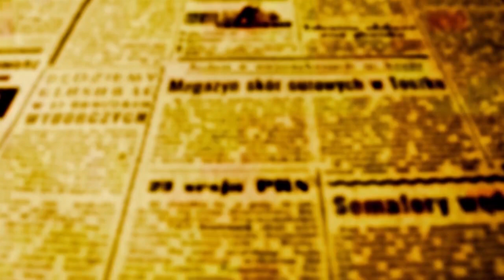JEAN MARQUES - "Era necessário derrubar o veto sobre a Lei sobre mesas no Novo Centro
Câmara derruba veto à Lei que regulamenta uso de mesas e cadeiras nas calçadas do Novo Centro

O projeto de Lei de autoria do vereador Jean Marques (Podemos) que consente e regulamenta a colocação de mesas, cadeiras e bancos nas calçadas de comércios da Zona 1 - Novo Centro, tinha sido aprovada na Casa de Leis e enviada para sanção do prefeito que seguindo orientação do Instituto de Pesquisa e Planejamento Urbano de Maringá - Ipplam decidiu vetá-la.

A questão toda da divergência entre Poderes Executivo e Legislativo se resume a 1,20m metros para lá e 1,20 metros para cá. De acordo com o projeto aprovado e promulgado pela mesa diretora da Câmara após a derrubada do veto por 13 votos a 2, os comerciantes que apresentarem demanda à prefeitura e tiverem seus pedidos aprovados para colocarem mesas, cadeiras ou bancos sob as marquises no Novo Centro, poderão posicioná-las em contato com o alinhamento predial, como mostra a figura A.

Já a razão do veto sugerido pelo IPPLAM e acatado pelo prefeito Ulisses, se deve ao FATO que a Lei aprovada não respeitaria a faixa livre de 1,20m para circulação de pedestres que deveria estar a partir do alinhamento predial. Para o Executivo, o posicionamento imposto pela Lei criará problemas de circulação como se vê na figura A. A prefeitura queria que as mesas ficassem posicionadas como se vê na figura B.

A redação de OFATOMARINGA.COM esteve nos locais do Novo Centro onde a Legislação será aplicada. Na maioria das marquises os aparatos poderiam ser colocados sem prejuízo para a circulação de pedestres, inclusos pessoas cegas, com deficiências físicas ou mães com carrinhos de bebês.

OFATO conversou com comerciantes do Novo Centro que disseram que a calçada é muito ampla, e que as mesas posicionadas junto à parede dos estabelecimentos reduz os empecílhos para os pedestres.

"Se as mesas são colocadas distantes nós teremos que atravessar na frente do fluxo de pedestres e isso muitas vezes com bandejas em mãos; com as cadeiras posicionadas paralelamente à parede, ocupamos menos espaço e tudo fica mais fácil", disse um comerciante que pediu para não ser identificado.

O vereador Alex Chaves (MDB) - líder do Executivo na Câmara é um dos dois vereadores que votaram pela manutenção do veto. Para ele, o Executivo está certo, mas diante da derrubada do veto, explicou á redação de OFATOMARINGA.COM que o Executivo já está preparando um novo projeto de Lei que contempla as necessidades apresentadas pelos vereadores que derrubaram o veto.

Na foto, o vereador autor da Lei - Jean Marques (Podemos) e Alex Chaves, vereador líder do Executivo na Câmara

"O município de Maringá já está preparando a Lei que regulamenta o uso de mesas e cadeiras sob marquises e logo chegará aqui na Câmara", disse Alex, mas até lá, com a nova Lei em vigor, os comerciantes que tiverem seus pedidos aprovados poderão alinhá-las como previsto no texto", anunciou Chaves.

O autor da Lei - vereador Jean Marques disse não havia porque manter o veto, e que mesmo com o Executivo afirmando que incorporará as nossas idéias no projeto sobre o Código de Edificações, mas que a proposta não chegou na casa e que por isso era preciso derrubar o veto para que haja certeza que isso acontecerá.

"Caso acatássemos o veto e esse projeto não fosse enviado à Câmara, poderia ser que isso nunca fosse autorizado. Se a prefeitura mandar o projeto do Código de Edificações com as nossas idéias para aprovarmos, independente do lado que ficará o corredor de circulação, nós vamos acatar, porque o comerciante daquela região tem que ter o mesmo direito dos comerciantes de outras áreas da cidade", conclui Marques